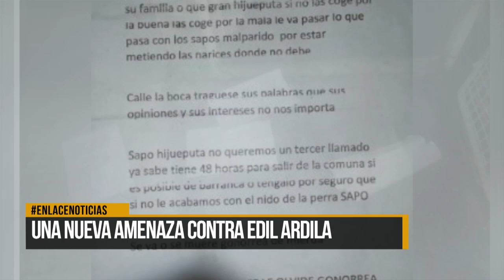Nueva amenaza contra líder social